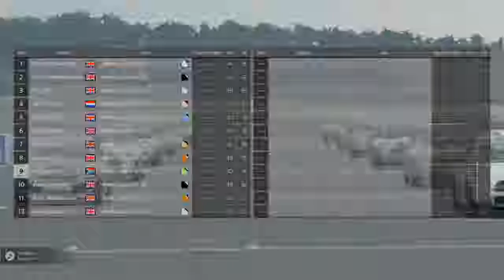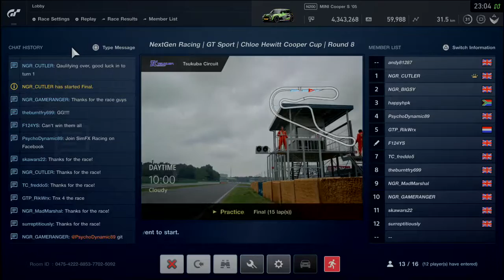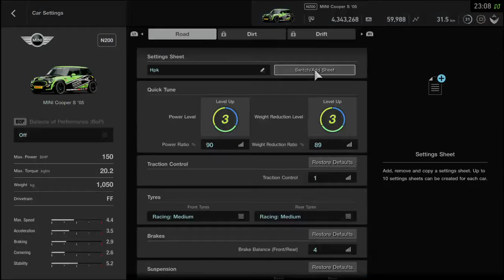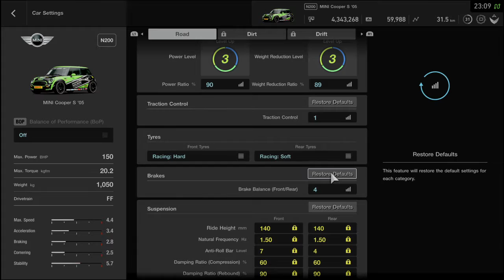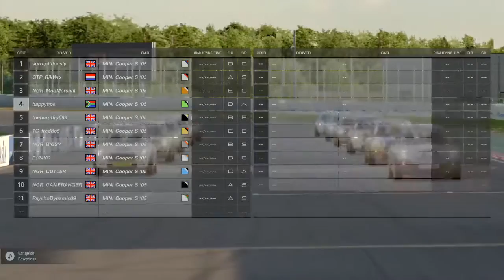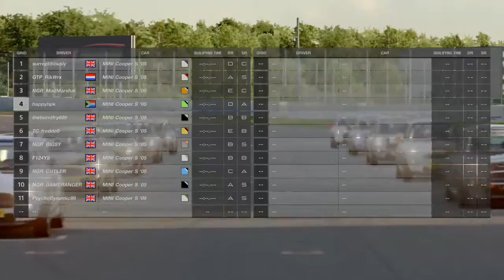happyhpk's Live PS4 Broadcast